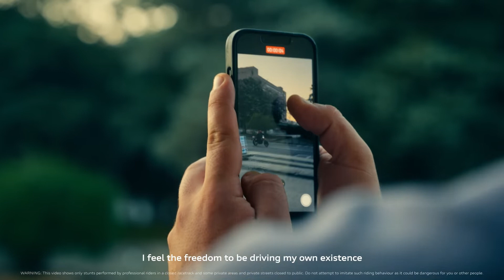New Ducati Hypermotard 698 Mono - EICMA 2023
PRESS RELEASE VIDEO
BIKERSPIRIT